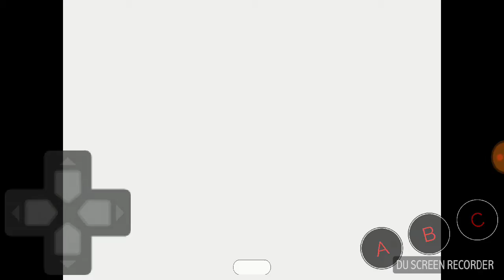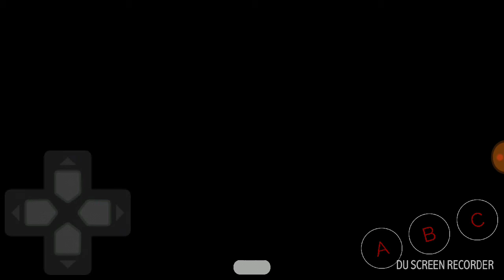Sonic The Hedgehog Part 5:Star Light Zone